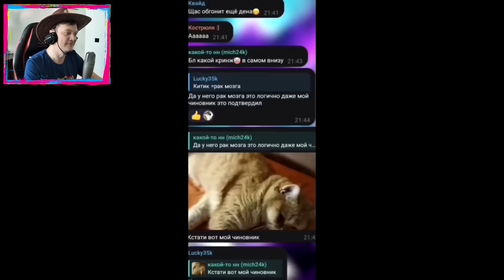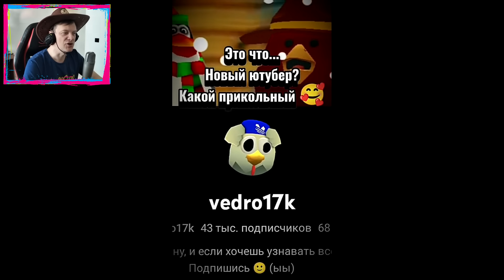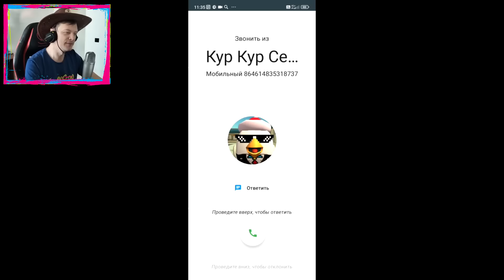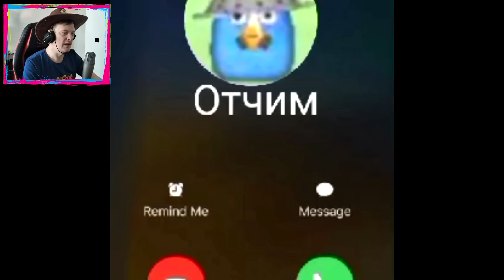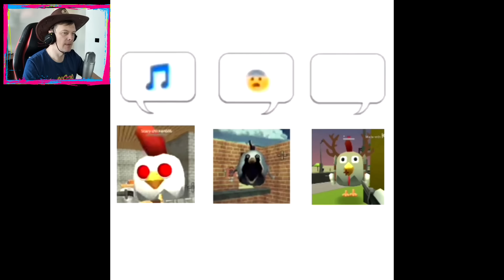ЗАСМЕЯЛСЯ - ПРОИГРАЛ! Мемы в Чикен Ган! Memes Chicken Gun!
Всем привет! Это ролик нового формата на моём канале! ЗАСМЕЯЛСЯ - ПРОИГРАЛ или ЗАСМЕЯЛСЯ - ЗАДОНАТИЛ! Донатить я правда сегодня не буду, потому что это тестовый формат, но в будущем буду делать это обязательно)) В общем я смотрю мемы по чикен гану и те, которые рассмешат меня буду считаться победителями в этом челлендже. Весело проводим время за просмотром Memes Chicken Gun!